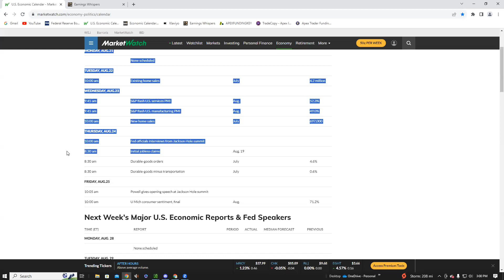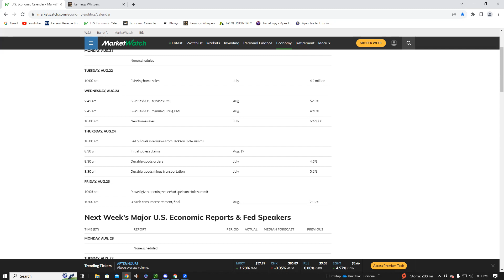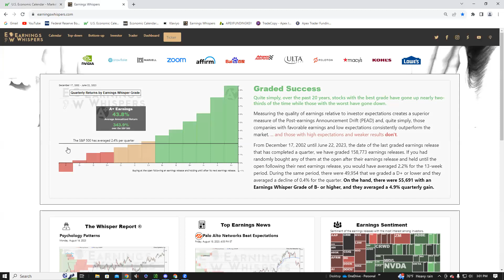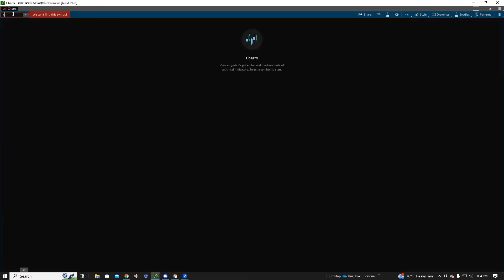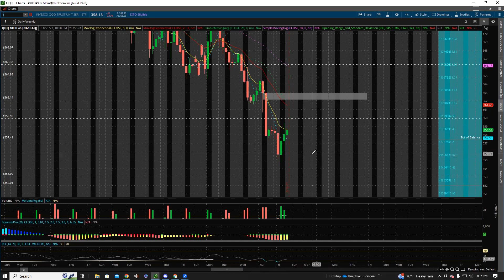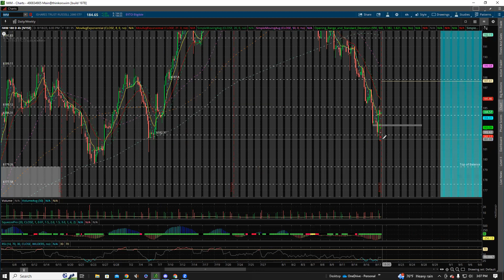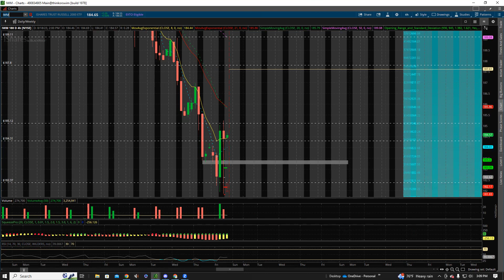Daily Trade Plan $SPY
In this video we give our Market Overview of $ES_F $SPY $QQQ $IWM as well as actionable trade plans

Want to trade with us?